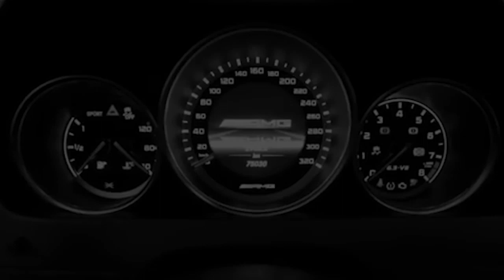Ed Sheeran - Bad Habits (Peter Khalil Remix)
SLAP HOUSE MAFIA

spoti.fi/3pRNcvQ

mix | deep house | Liu | car music | só track boa | bass boosted | edm | house | gym motivation | lamborghini | car music | dj mix | summer mix | summer hits | alok | vintage culture | best |